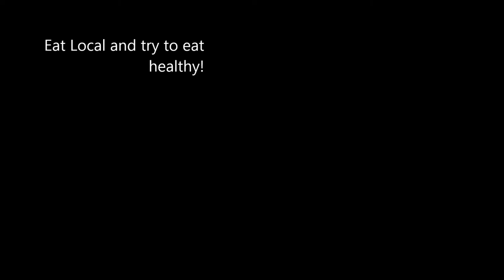DQ Breakfast Review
DQ Breakfast Review is a review of a breakfast meal including:
2 biscuits & Sausage Gravy
3-4 slices of Bacon
1 Hashbrown
1 Orange Juice
$5.11 after tax
Was it worth it?
Was it edible? Inedible?
Killer Soundtrack featuring:
Simon Panrucker, The Juanitos